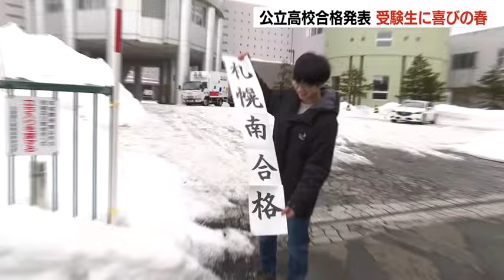北海道・公立高校合格発表 約２万6000人に“春”掲示板なくても実感しようと学校を訪れる受験生も「本当にうれしい」「叫びました」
北海道内では、18日公立高校入試の合格発表があり、およそ２万6000人の受験生に春が訪れました。

伊藤亜衣記者
「合格発表時間の午前10時を過ぎました。今年も掲示板が無いせいか訪れる生徒は少なく静かな合格発表となりました」

　道内の公立高校は、コロナ禍の影響で2020年から、合格者の発表を掲示板では行わず、ウェブサイトで発表しています。
　それでも、札幌南高校では努力が実った春を実感しようと学校を訪れる受験生の姿が見られました。

合格した受験生
「車の中で番号をスマホで調べて番号がありました。今までの努力がかなって本当に嬉しいと思っています」
「（合格の文字があった瞬間）いや、もう叫びました『うー！』って叫びました」

　今年の道内の公立高校入試の合格者数は、およそ２万6000人で、２次募集の受付は22日から始まります。2024年03月18日(月) 12時08分 更新